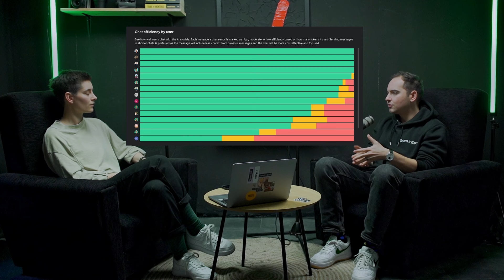How Efficiently Are You Using ChatGPT?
It’s not about if your team uses ChatGPT, it’s about how. That's why Team-GPT measures prompt effectiveness with AI. By analyzing chat interactions, we provide actionable insights to improve user engagement and boost productivity. Optimize with Team-GPT!

🔗 Want to learn more about Team-GPT and how it's revolutionizing AI adoption at work? and follow our journey as we build in public.